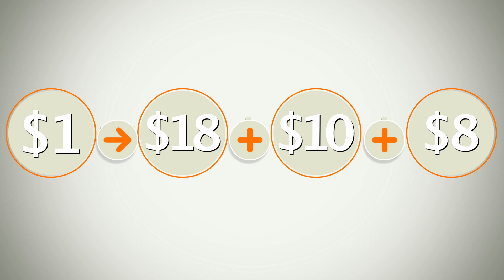Green Revolution 2.0: Ensuring Food Security Through Agricultural R&D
For more information on the smartest global targets for food security and nutrition, read Bjorn Lomborg's latest article for The Guardian

Read the research papers for the Copenhagen Consensus on the costs and enormous benefits of increasing investment in agricultural R&D